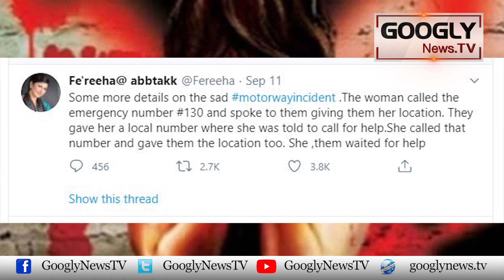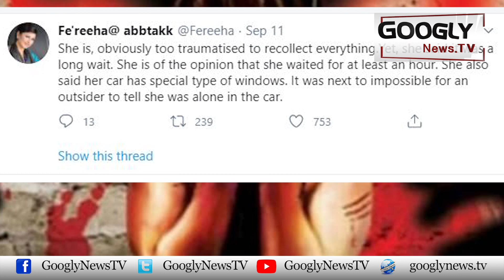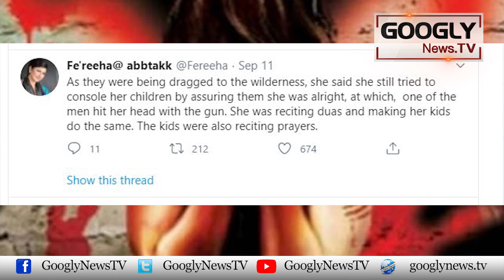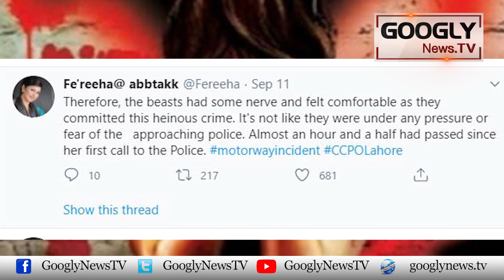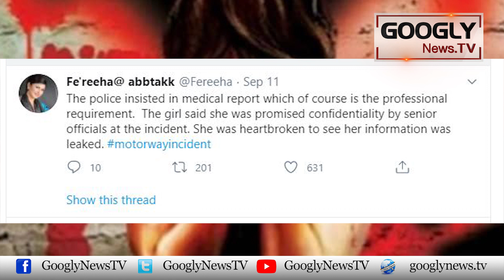Kia Car Mei Akeli Khatoon Honay Ki Mukhbari Help Line Sai Hui? | Googly News TV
Kia Car Mei Akeli Khatoon Honay Ki Mukhbari Help Line Sai Hui?